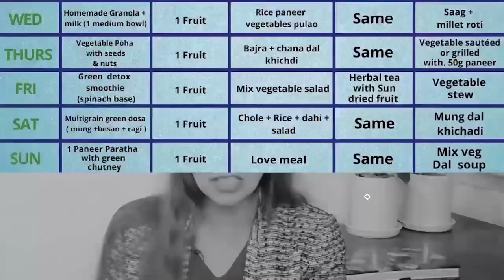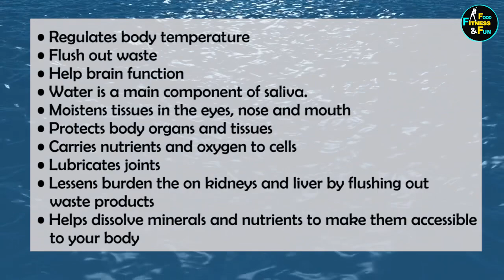One Thing You Must Do To Lose Weight In Summers ! Best Tip & Way to Stay Energised, Healthy & Fit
What is That One Thing You Must Do To Lose Weight In Summers ? Today I will be sharing my Best Tip or Way to Stay Energised, Healthy & Fit during summer season. So, I believe that staying hydrated is super essential to stay fit and lose weight during any season but during summers it become even more important. Water Is vital for all known forms of life, even though it provides no calories or organic nutrients. So what is optimal amount of water that a person should be drinking to stay fit and to lose weight. How much water we should be drinking on a daily basis and how to increase your daily water intake. Find all the answers to these questions. Also 10 tips or hacks to increase water intake during summers.

One thing you must do
summers Tip to lose weight
How to lose weight in Summer
10 hacks to increase water intake in summers
How to drink more water in summers
Water weight loss
How much water to drink in a day
Best ways to drink water
water & weight loss
How to lose Weight with water
Cold or warm water for weight loss
how water helps in weight loss
lose weight with water
benefits of water in weight loss